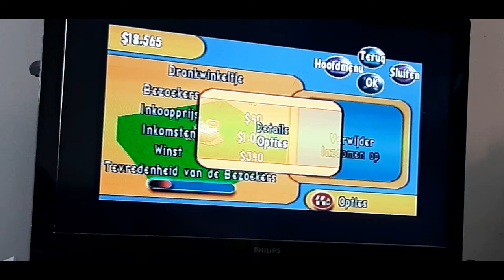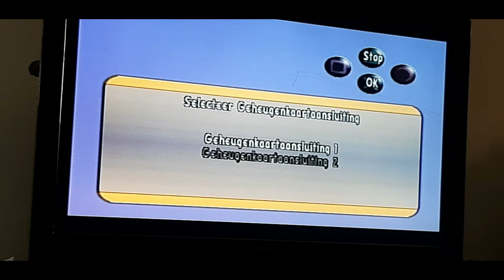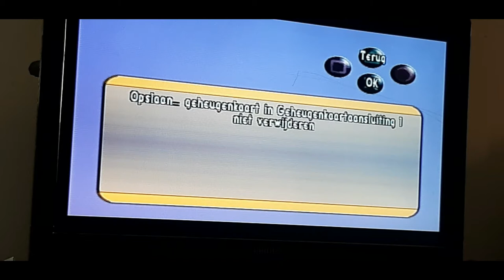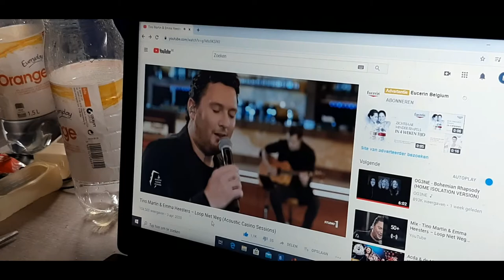LEKKER ONTBIJT - Vlog 814 SycoTV